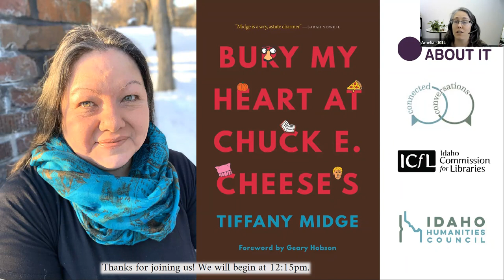Let's Talk About It with Tiffany Midge: Form & Fluidity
Author Tiffany Midge has been invited to discuss her book “Bury My Heart at Chuck E. Cheese’s.” In this book Midge explores her identity as a Native American woman in America. Her memoir is filled with funny, witty commentary, essays, and musings on her perspectives associated with being a female and a minority in today’s society.

Midge will discuss her book in the context of Form and Fluidity: Writing in the New Millennium a new theme in the LTAI series. This theme focuses on the unique perspectives, styles, and formats of writing that have emerged in the new millennium with an emphasis on voice, style, and expression. The theme also explores how these elements enhance, challenge, or repurpose how we tell our stories and how we confront the issues that we face living (and reading) in the 21st century.